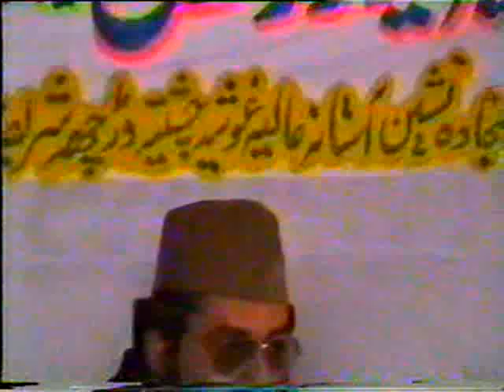MULA ALI DA TON BANR JA IQBAL HUSSAIN QWAL URS MUBRK SYED JIND VADA SHAH WARCHA SHARIF 2004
Astana alia chishtia dastagiria nizamia warcha sharif dist khushab
upload  by zahid hassan from khushab
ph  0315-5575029